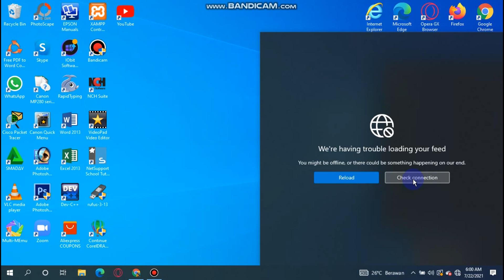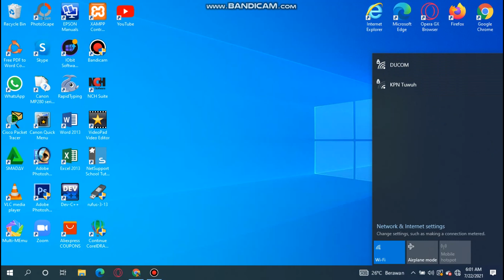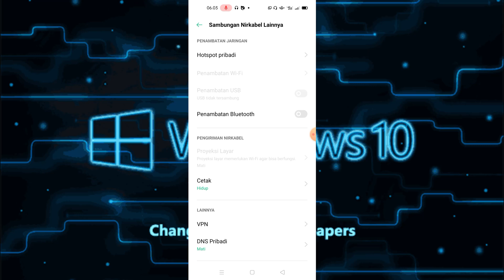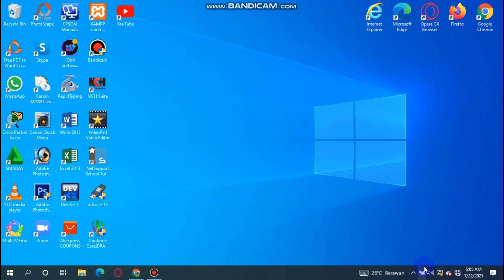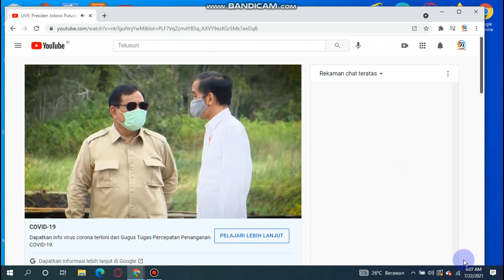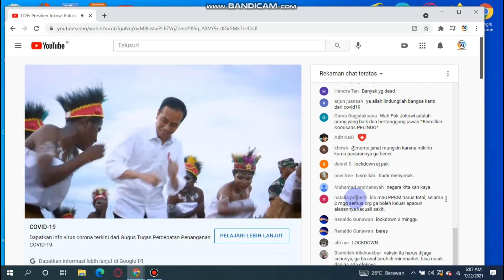CARA MENYAMBUNGKAN INTERNET HOTSPOT HP KE LEPTOP / KOMPUTER